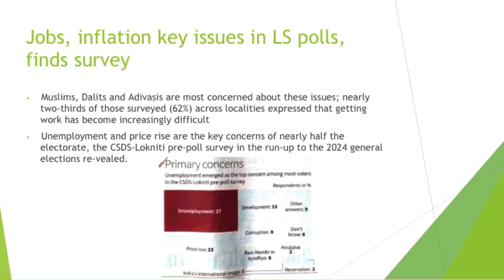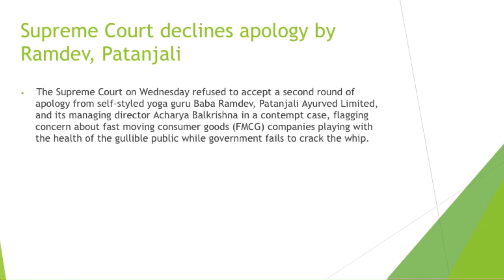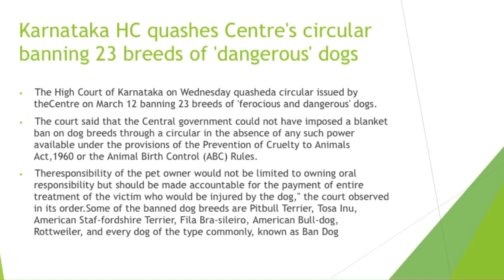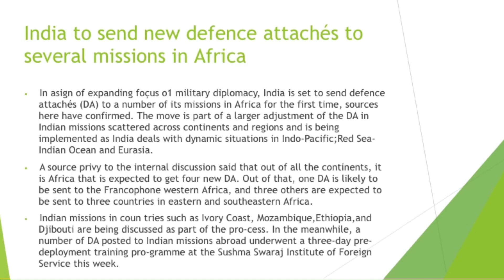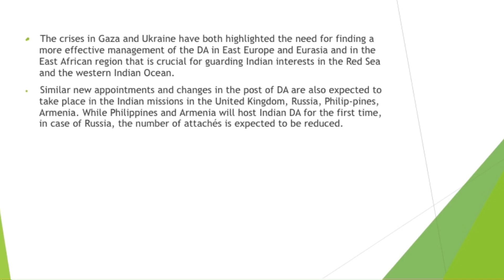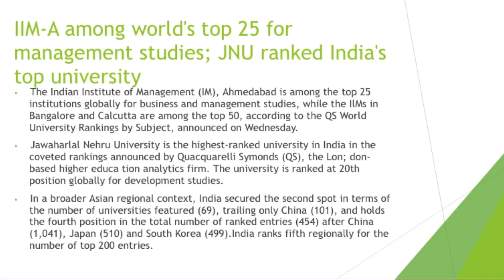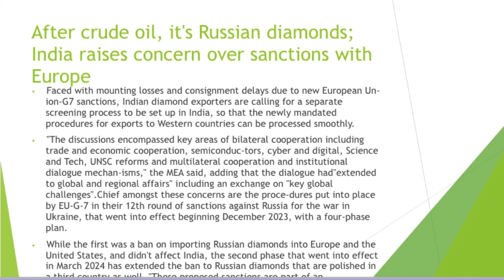11 April 2024 Current Affairs | The Hindu Newspaper Analysis | National & Regional Current Affairs